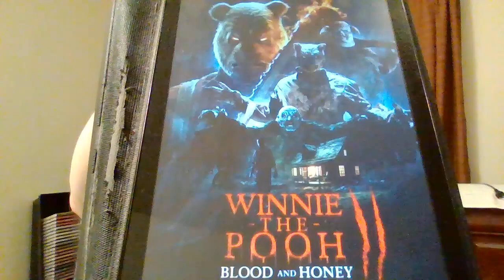WINNIE THE POOH: BLOOD & HONEY II REVIEW (SPOILER-FREE)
This is my spoiler-free review of the 2024 British independent slasher flick, Winnie the Pooh: Blood & Honey II!  This is the second installment of the Twisted Childhood Universe (TCU).